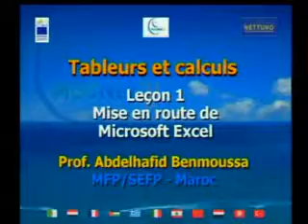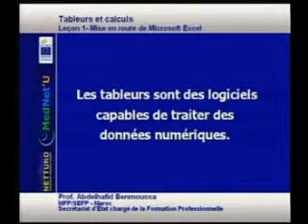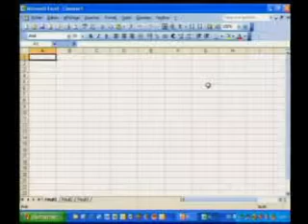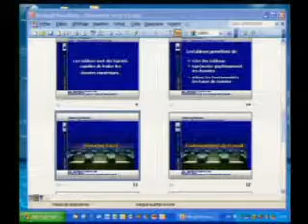Formation excel.wmv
f.excel